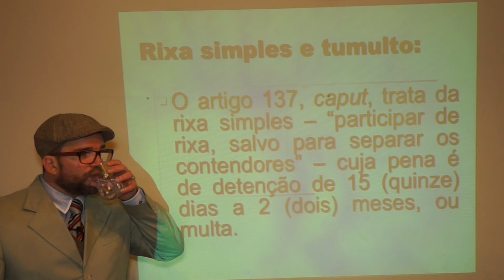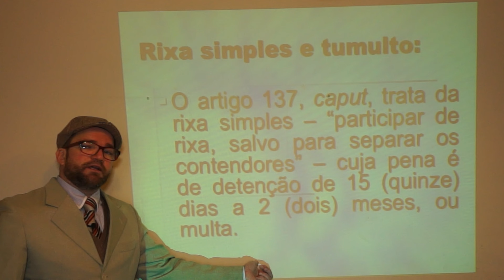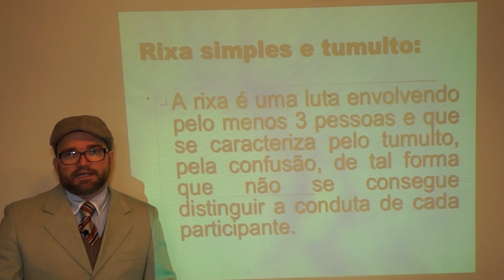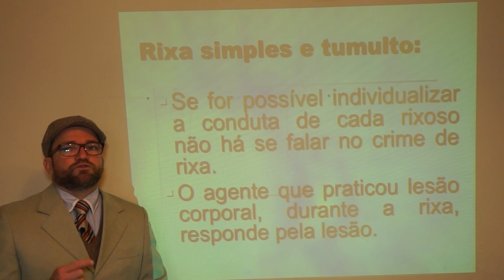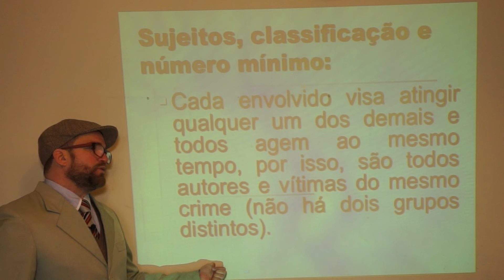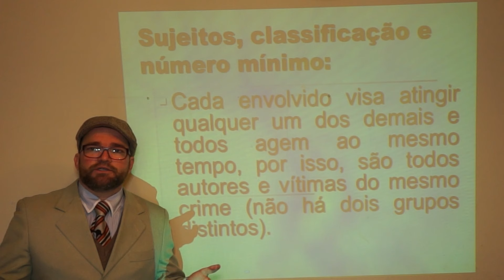137 Rixa 01